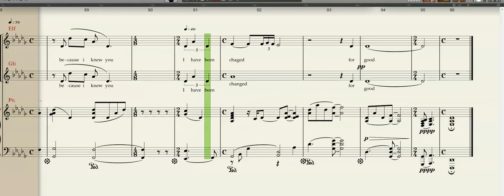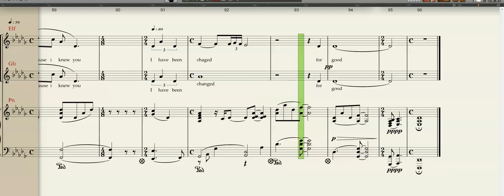Schwartz, Wicked For good, Elfaba and Glinda rehearsal track